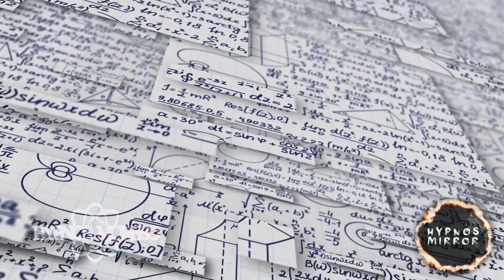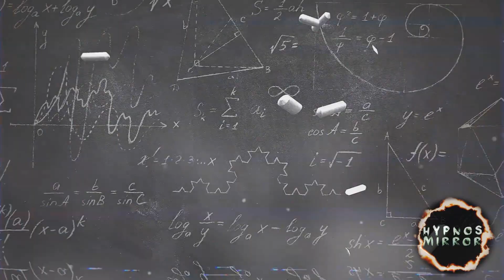Did NASA Discover a PARALLEL UNIVERSE?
A quick look at this possible discovery.